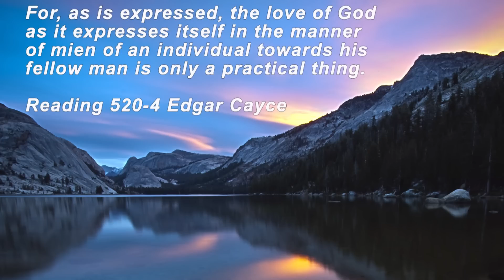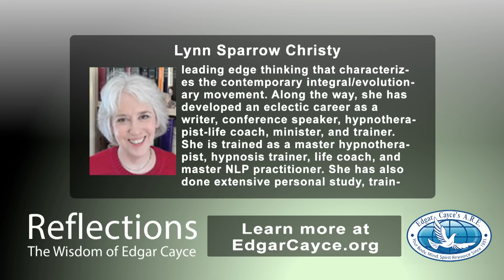Reflections: The Wisdom of Edgar Cayce: Journey to Wholeness & Integrative Growth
Lynn Sparrow Christy, a director for The Journey to Wholeness and Integrative Growth program, has been working in the field of spiritual growth and personal healing for her entire adult life. This work has been shaped by a deep connection to spirituality during childhood that led her through traditional Christian faith to the barrier-shattering work of Edgar Cayce and on to the leading edge thinking that characterizes the contemporary integral/evolutionary movement. Along the way, she has developed an eclectic career as a writer, conference speaker, hypnotherapist-life coach, minister, and trainer. She is trained as a master hypnotherapist, hypnosis trainer, life coach, and master NLP practitioner. She has also done extensive personal study, training, and practice with energetic modalities such as qigong and energy medicine and often shares these practices with her clients. Her latest book, Beyond Soul Growth: Awakening to the Call of Cosmic Evolution is available at ARECatalog.com.

The Journey to Wholeness and Integrative Growth program is the initial program offered by the Tarsia Center (at the Association for Research and Enlightenment), which offers programs in emotional processing, healing, integration, and wholeness. To learn more or sign up for a free informational teleconference,